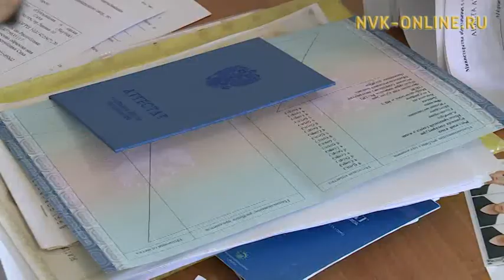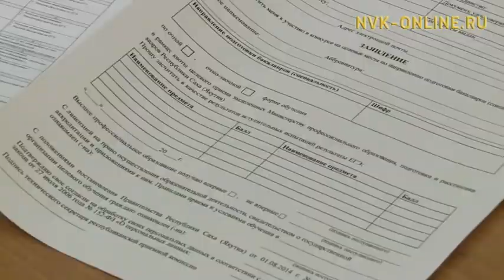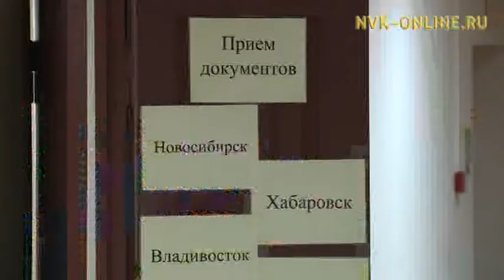Киин үрдүк үөрэх кыһаларыгар докумуону туттарыы саҕаланна